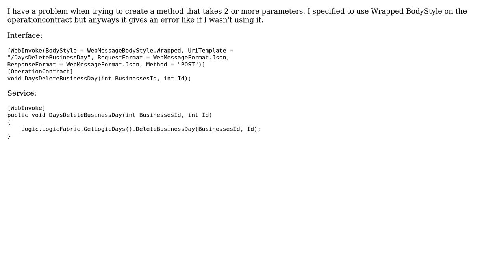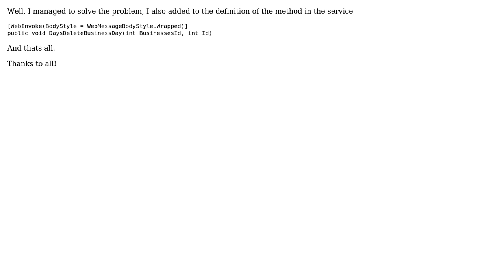WCF Error With WebInvoke BodyStyle Wrapped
With thanks & praise to God, and with thanks to the many people who have made this project possible! You are responsible for your own actions.